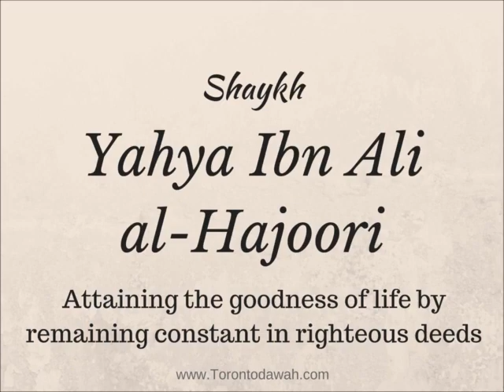Being Continuous upon Good Deeds - Shaykh Yahya al-Hajooree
Being Continuous upon Good Deeds - Shaykh Yahya al-Hajooree (Arabic /English)